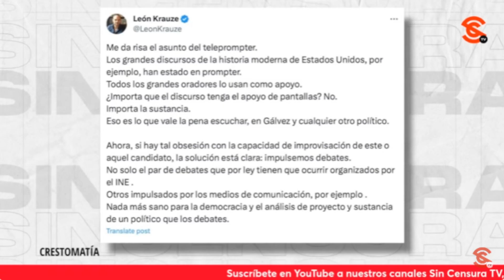LoMejorDeSinCensura | LEÓN KRAUZE DEFIENDE LO INDEFENDIBLE ¡LA INEPTITUD DE XÓCHITL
Jaime Hernández recalcó que, si bien, muchos políticos hacen uso del teleprompter, como Barack Obama, ella ni siquiera tiene la capacidad para darle sustancia a un discurso. Además, recalcó que con dos debates sería más que suficiente para que quedara demostrada la ineptitud de Xóchitl Gálvez para convertirse en la primera Presidenta de México

Jaime Hernández: Periodista independiente y director de No Apto para cínico